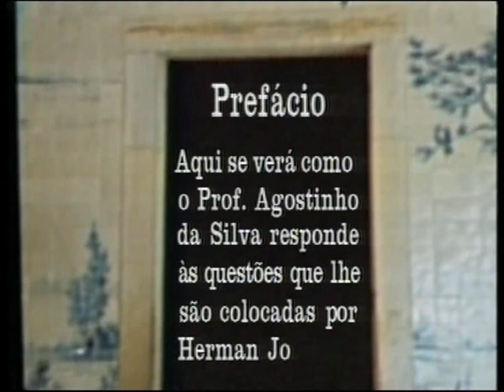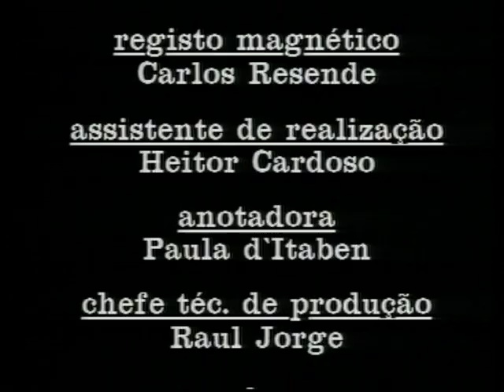Conversas vadias (Herman José e Agostinho da Silva) - Ep. 10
Aqui se verá como o Prof. Agostinho da Silva responde às questões que lhe são colocadas por Herman José.